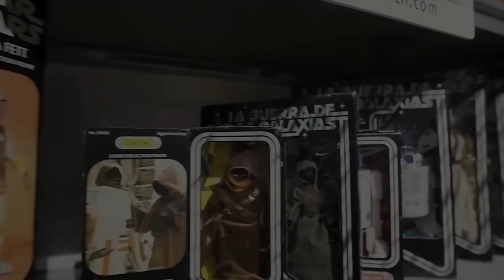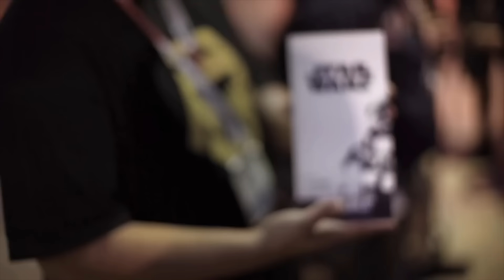Star Wars The Last Jedi Rey Theory Confirmed and 10 Things You Need To Know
Star Wars The Last Jedi Rey Theory Confirmed and 10 Things You Need To Know. Star Wars Episode 8 Celebration, The Last Jedi Trailer, BTS and Kylo Ren Snoke Theory